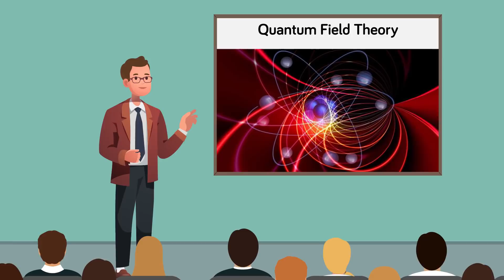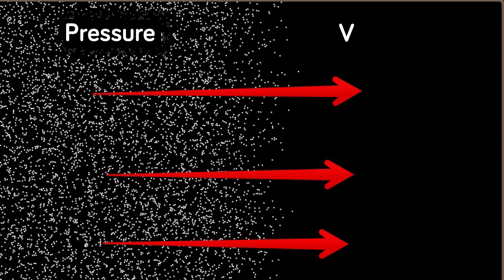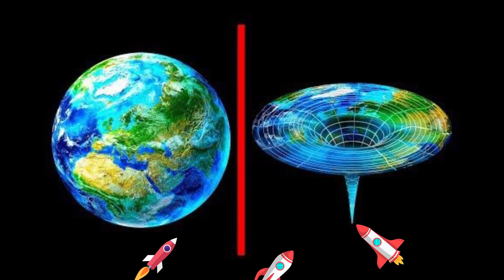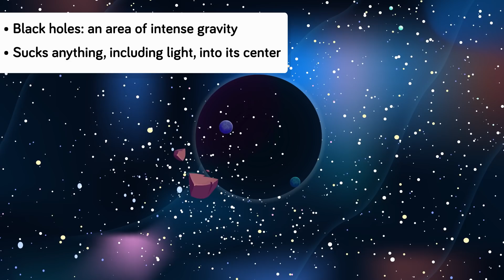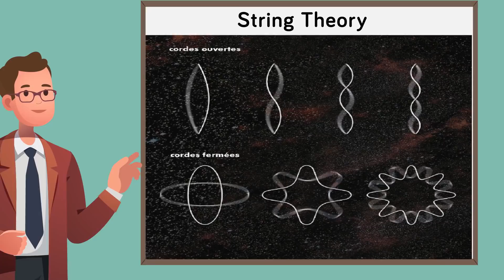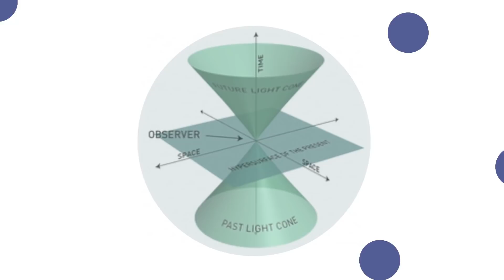Scientists Are Freaking Out Over 'Bubbles Of Nothing' That Eat Spacetime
Could these mysterious "Bubbles of Nothing" eat our entire universe? Some scientists seem to think so, and there is no way of stopping them.